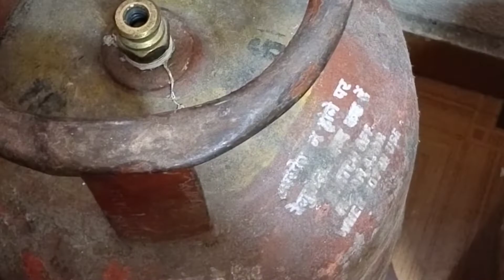how to check cylinder leakage tamil. how to check cooking gas leakage. new gas leakage check.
gas cylinder leakage in tamil,